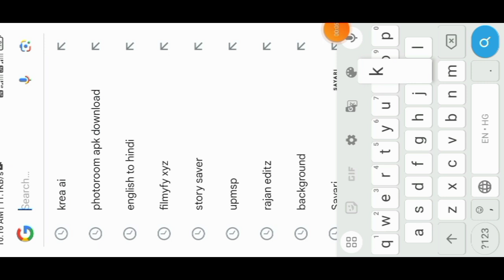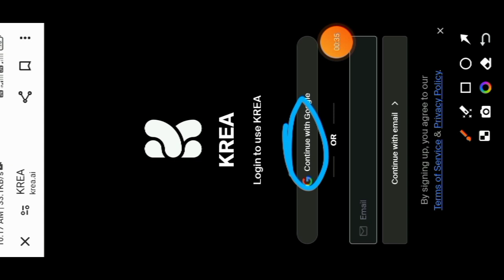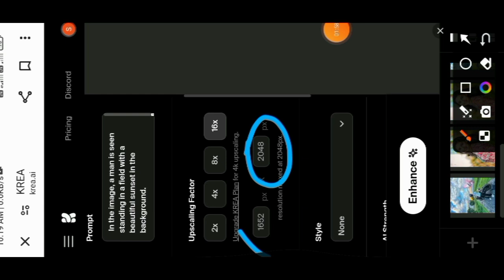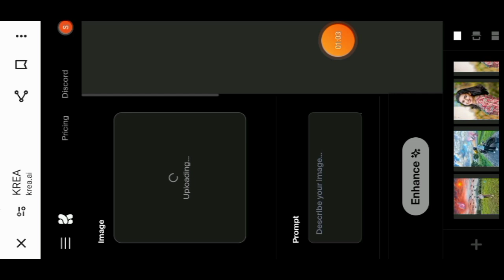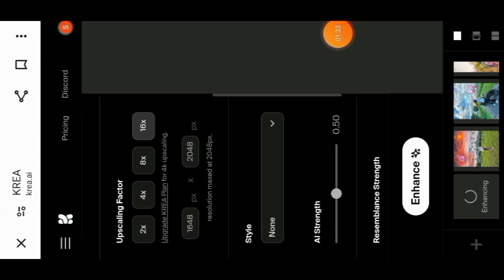SKY chenge photo editing kaise kare 2024 ll krea Ai photo editing new trick ll 8k photo editing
👉👉joining my whatsapp channel 👈👈👈

👉👉your Questions 👈👈

sky colour change photo editing Lightroom trending sky change photo editing
sky colour change photo editing app

16k photo editing app
16k photo editing free
16k photo editing picsart
16k photo editing kaise kare free me
16k photo editing tutorial
16k photo editing app free
16k photo editing video
16k photo editing lightroom
16k photo editing free me
16k photo editing kaise karte hain